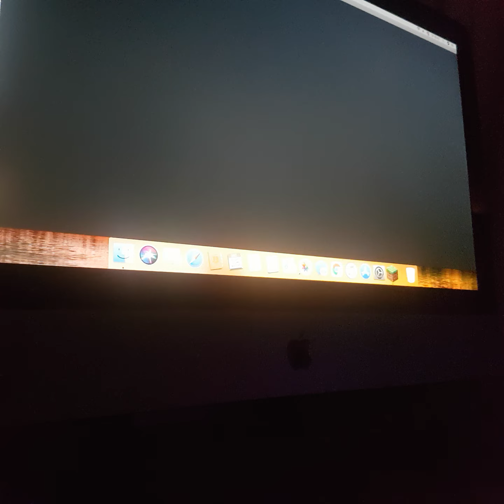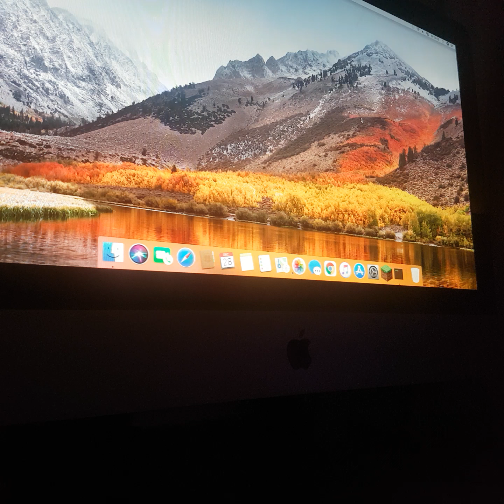hardcore in een server spelen